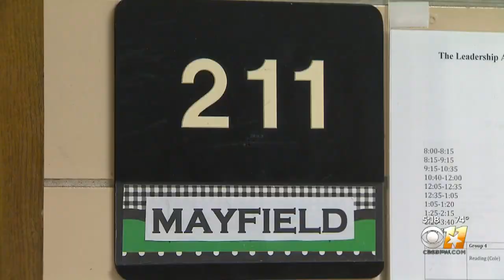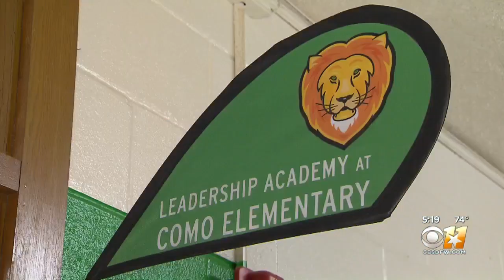Ones For Texas: 5th Grade Teacher Thomas Mayfield’s ‘Mathmatical Music’ Equals Success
From topics such as Black History Month to higher education, Mayfield’s students are having fun, and learning too!